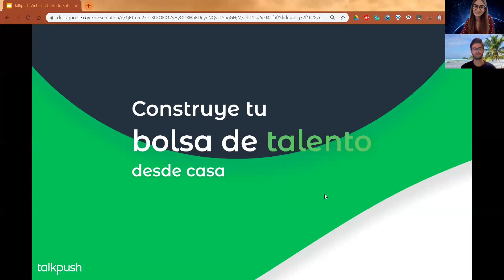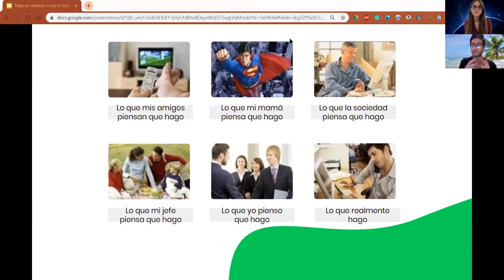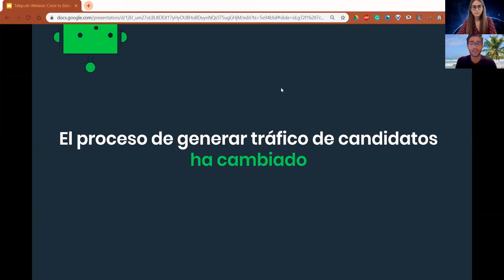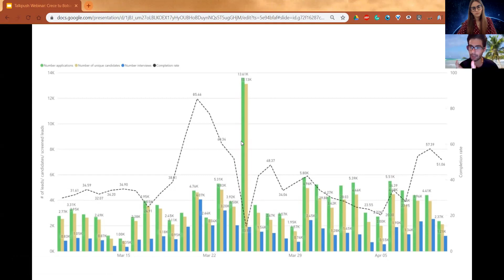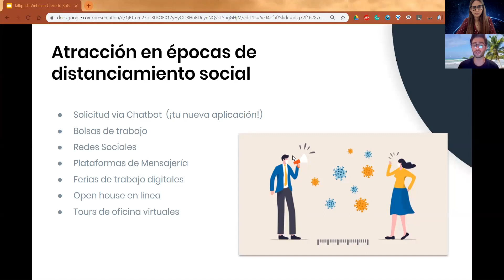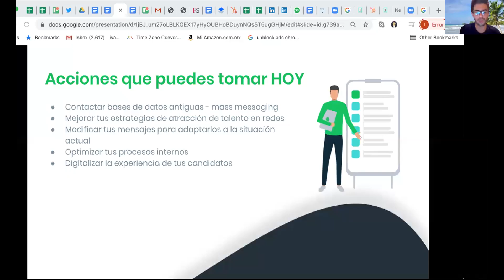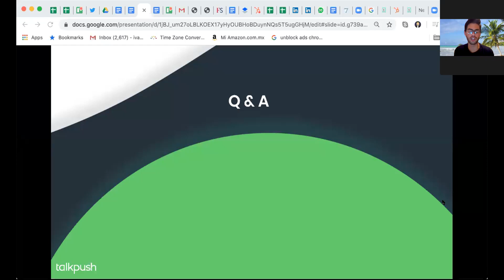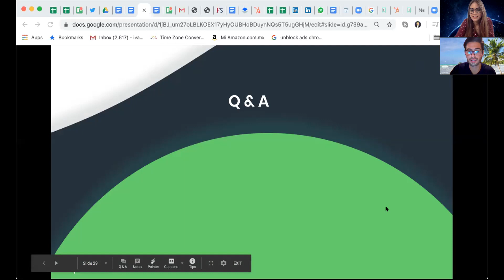Webinar: Construye tu Bolsa de Talento desde Casa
Los reclutadores pueden procesar candidatos, entrevistarlos y contratar al mejor talento sin importar donde estén ellos o sus candidatos.

Aprende las mejores estrategias de reclutamiento digital para implementar en todas tus operaciones de sourcing, seguimiento a escala, presencia en redes, plataformas de mensajería y automatización.